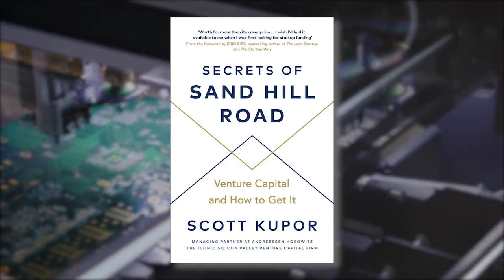Stephen Forte CEO of The BuildClub, interviews Scott Kupor of Andreessen Horowitz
Stephen Forte CEO of The BuildClub, interviews Scott Kupor is the managing partner at Andreessen Horowitz (A16z) and author of the national bestselling book Secrets of Sand Hill Road.